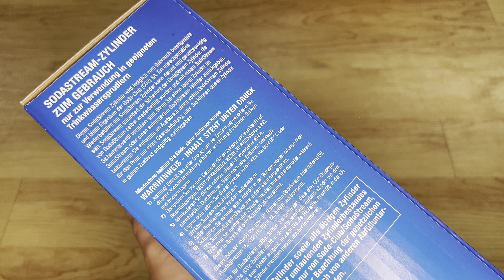Sodastream 1100065490 Reservepack mit 1x CO2-Zylinder und 1x 0,6 L Glaskaraffe unboxing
Sodastream 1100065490 Reservepack mit 1x CO2-Zylinder und 1x 0,6 L Glaskaraffe

Stil: Ohne SodaStream ZweierPack Glaskaraffe
Marke SodaStream
Farbe Weiß
Material Metall
Artikelmaße L x B x H 7 x 37 cm
Artikelgewicht 1.9 Kilogramm
Fassungsvermögen 0.75 Liter
Info zu diesem Artikel
SodaStream Reserver-Zylinder im Überblick:
1x SodaStream 60L Zylinder
1x Glaskaraffe
1x 0€ Zertifikat

Technische Details
Marke ‎SodaStream
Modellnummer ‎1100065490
Farbe ‎Weiß
Produktabmessungen ‎7 x 0.03 x 37 cm; 1.9 Kilogramm
Fassungsvermögen ‎0.75 Liter
Material ‎Metall
Automatische Abschaltung ‎Nein
Artikelgewicht ‎1.9 kg